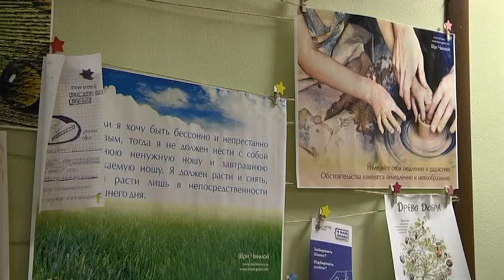Робота благодійного фонду, що підтримує людей з ВІЛ і туберкульозом, - під загрозою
Таке рішення 27 вересня прийняло Головне управління Держпраці в Дніпропетровській області. Представники організації вважають, що штраф накладено неправомірно, його рішення вони будуть оскаржувати у суді. Рішення управління має вступити в силу 27 жовтня. Голова правління благодійного фонду «Мережа» Олександр Колісник підкреслює: через це підопічні організації вже на початку листопада не зможуть отримати допомогу, а в майбутньому існує ризик закриття багатьох грантових проектів. Фонд «Мережа» опікується дітьми ВІЛ-позитивних батьків, людьми з ВІЛ, ув'язненими, хворими на туберкульоз, паліативними пацієнтами, жінками і дітьми, що постраждали від домашнього насильства. Організація неприбуткова, проекти по області реалізовує за кошти грантодавців.
Журналісти "9 каналу" надіслали інформаційний запит до обласного управління Держпраці. Чекаємо на відповідь чиновників.